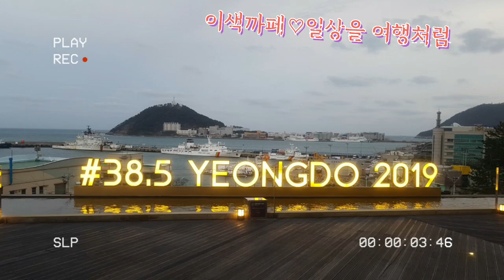이색까페 38.5 영도 # 감성힐링까페#영도할매빵